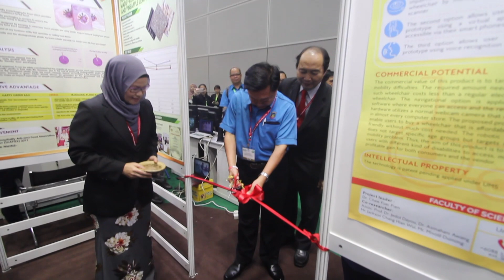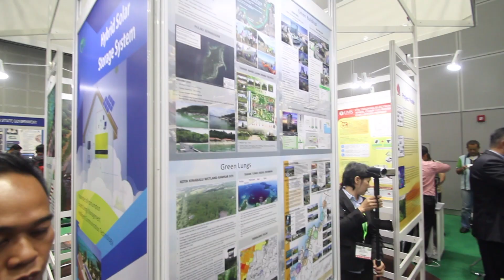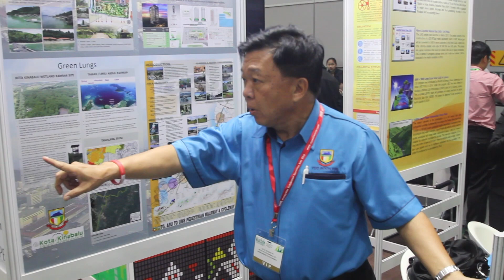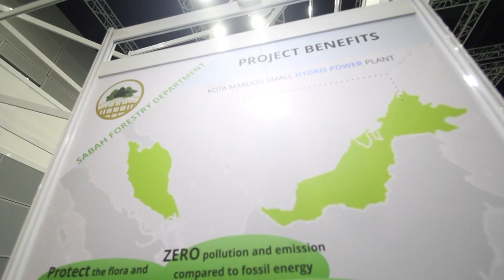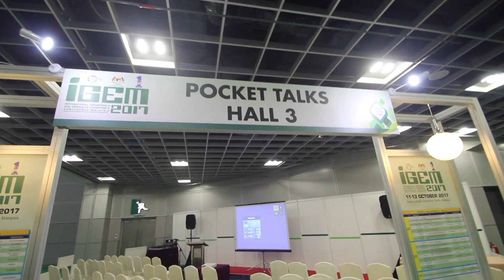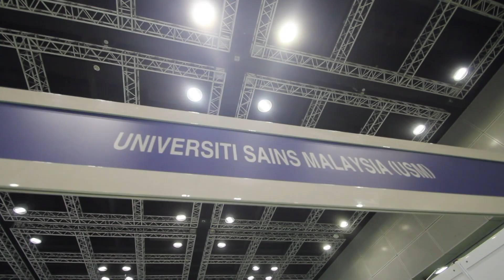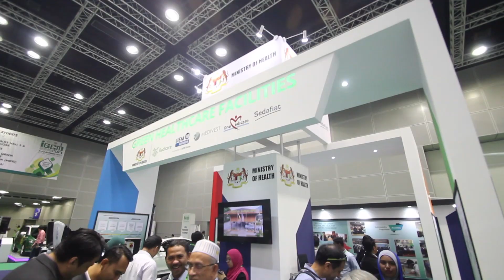IGEM 2017 @ KLCC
Video blog (Vlog)